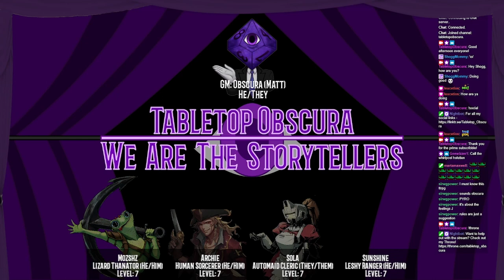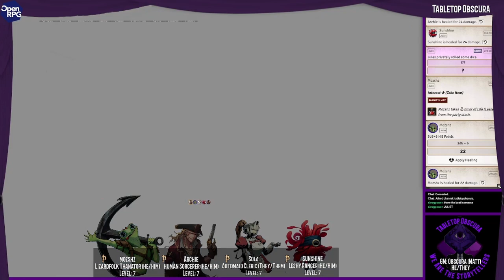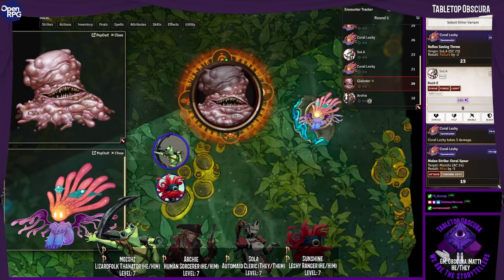Cauldron Bubble - Hoist the Colors (pathfinder2e Actual Play) Book 2 - Session 16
In our sixteenth episode for the second book of Hoist the Colors, our pirates descend into the Breathless Trench lead by the mysterious Fisheye Joe. It could not be further from smooth sailing and even our veteran pirates struggle to keep the Melodies Wake together. Their destination comes with new problems however as wards, strange creatures and other dangers attempt to hold back their approach. With the day they've already had, can our pirates finish the job and free Blue?

What is Joe's place in all this?

Is it always a good idea to make new friends?

Want to get started with Pathfinder 2e but don’t know where to begin? Try the Beginner Box

Recorded live on Twitch on Saturday’s at 1730h AEST